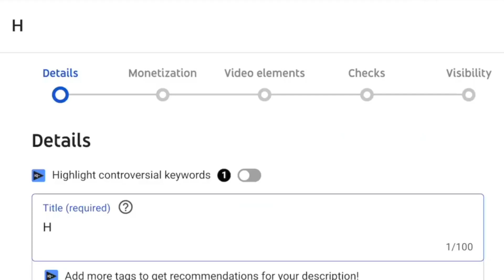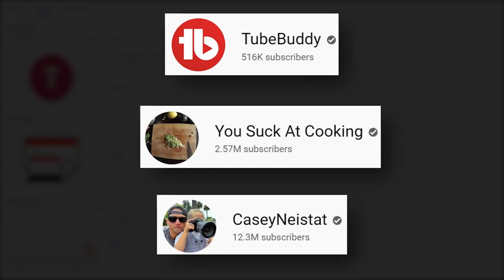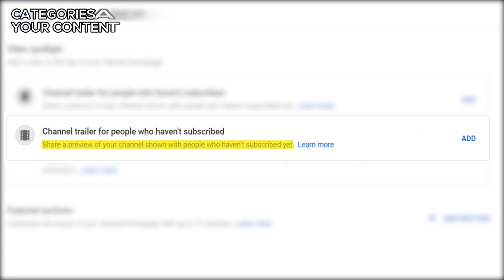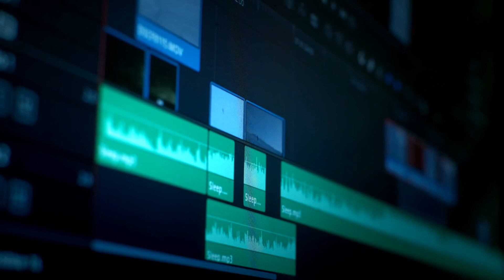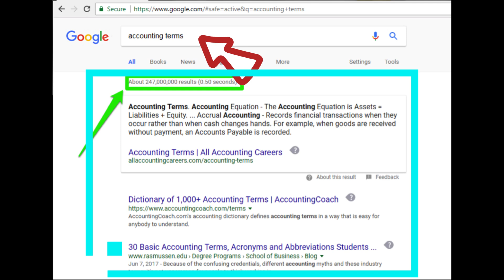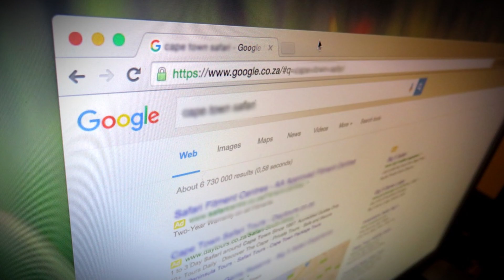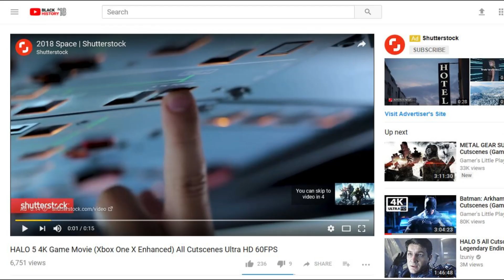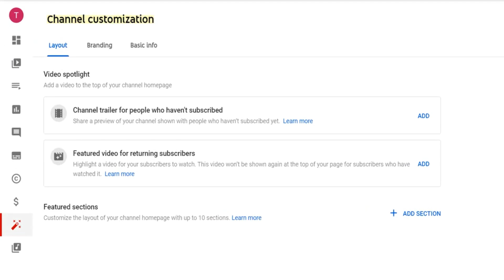Top 10 YouTube Algorithm Updates for Small YouTubers 2024: Boost Your Channel!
In this video, we delve into the top 10 YouTube algorithm updates designed to help small YouTubers thrive in 2024. From advanced SEO techniques to strategies for boosting audience engagement and improving viewer retention, these updates are essential for maximizing your channel's potential.

Here are the 10 algorithm updates covered in this video:
1. Enhanced metrics favoring audience interaction.
2. SEO optimization tips for increased video visibility.
3. Strategies to boost viewer retention and watch time.
4. Updates in video distribution on homepage and recommendations.
5. Improved analytics features for better content performance insights.
6. Personalized recommendations based on viewing preferences.
7. Emphasis on content quality and consistency.
8. Optimization for trending topics and current interests.
9. Monetization improvements and channel growth opportunities.

Join the conversation by sharing your thoughts on these YouTube algorithm updates and their impact on your channel. Let's grow together!

Timestamps:
0:00 - Intro
0:32 -  Write Engaging, Must-See Titles
1:19 - Optimize Your Videos for Visibility
2:13 - Figure Out What Your Audience Wants
2:53 -  Engage with the YouTube community
3:33 - Customize Your Thumbnails
4:11 - Cross-Promote Your Own Videos on Youtube
4:41 - Target Google Search Results
5:15 - Create Playlists to Organize Your Youtube Content
5:46 -  Increase Engagement with Calls to Action
6:26 - Run A Paid Youtube Ad Campaign
7:19 - Outro